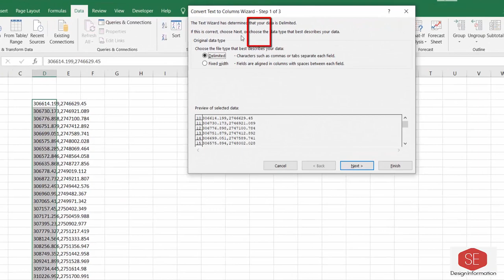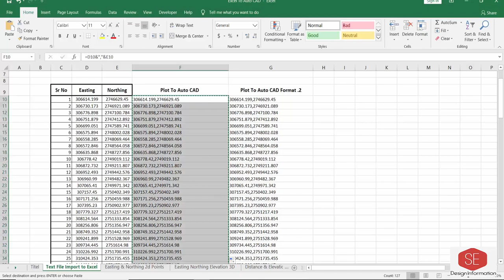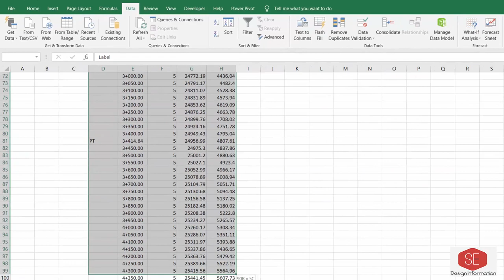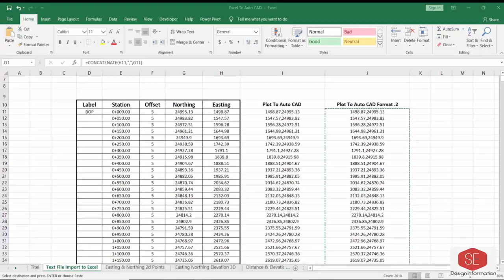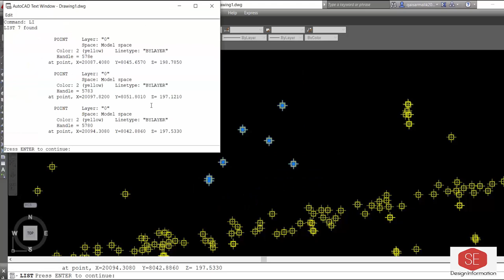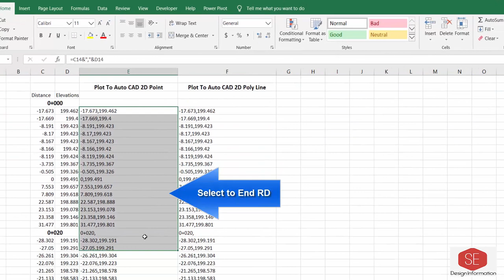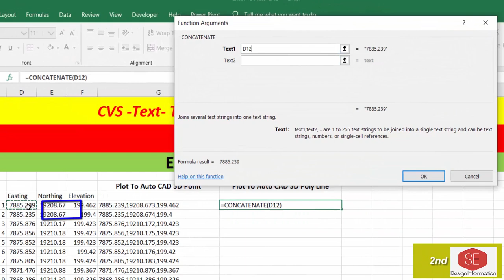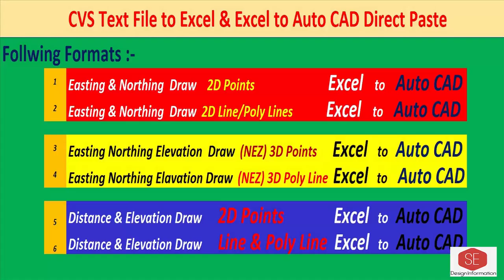How to Import XYZ Coordinated CSV File to Excel & Excel to Auto CAD Direct Paste.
1.CSV XY Coordinated Comma Delimited File Import To Excel & Excel To Auto_CAD 2D Points & PLine / Line
2.CSV XY Coordinated Space Delimited File Import To Excel & Excel To Auto_CAD 2D Points & PLine /Line
3.CSV XYZ Coordinated Space_Comma_Delimited File Import To Excel & Excel To Auto CAD 3D_Points & 3D_PLine /Line
4.CSV Distance Elevation NSL Comma Delimited File Import To Excel & Excel To Auto CAD 2D Points & 2D PLine /Line
5.CSV_Distance_Elevation PNEZ NSL Comma Delimited File Import To Excel & Excel To Auto CAD 3D Points & 3D PLine /Line